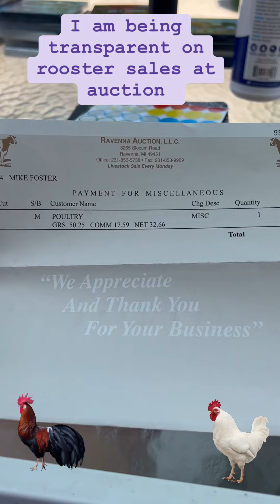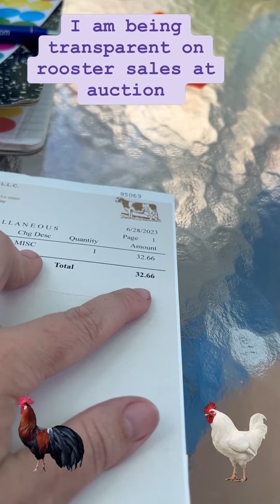Transparent about Roosters at auction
I am being 100% transparent in what I have made at auctions for roosters. I am not making a profit by any means and am just in reality trying to help people to have a source to give roosters to so nobody ever feels stuck or trapped. Now try to come at me because I am ready to prove whoever wrong.

View our Amazon Wish List

We are looking to add a few more hens to our flock. Let me know what you have, Thanks